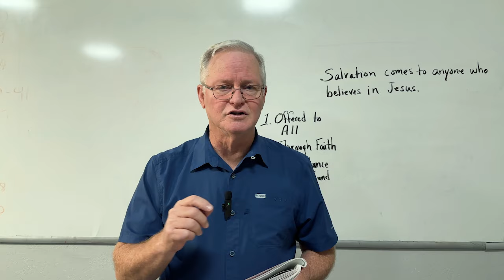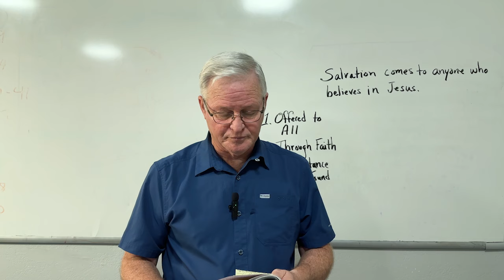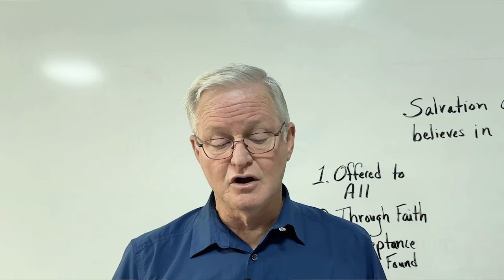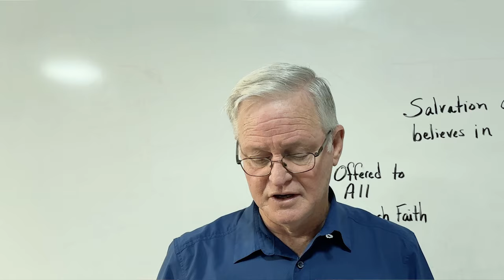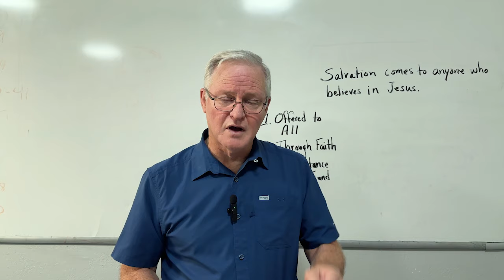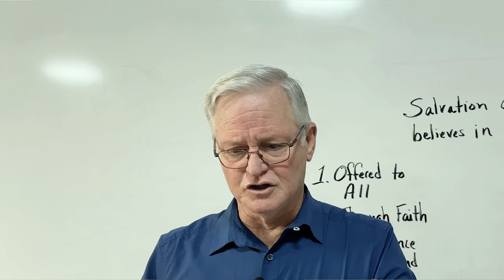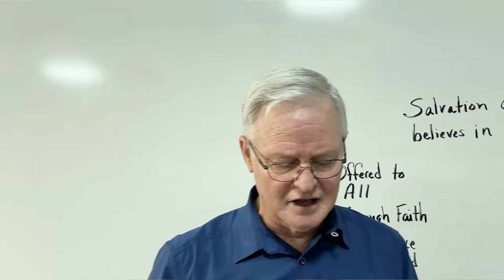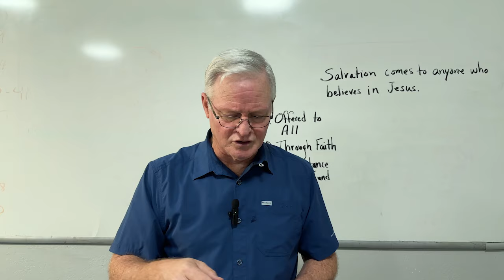Lifeway | Explore the Bible: Including (Acts 10:34-48)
Point 1: Offered to all - 3:46
Point 2: Through Faith - 7:46
Point 3: Acceptance Found - 17:06